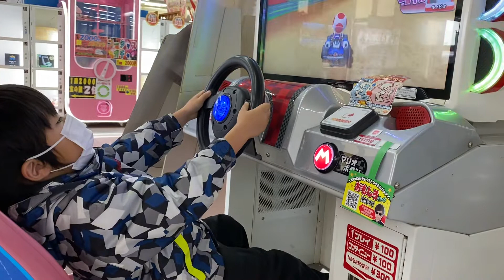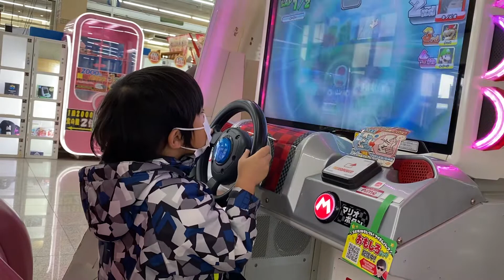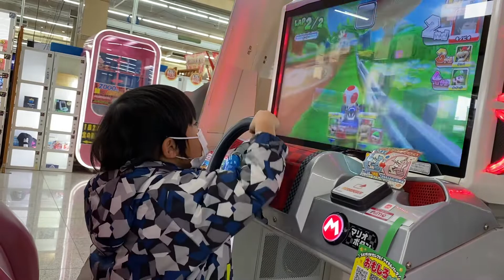マリオカートをする、こうくん